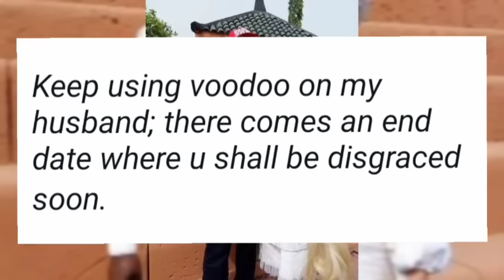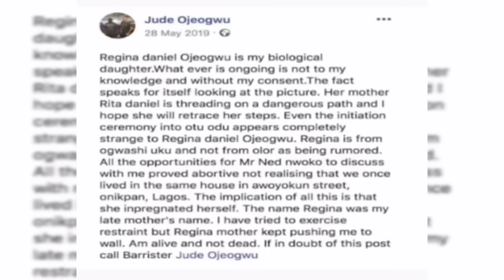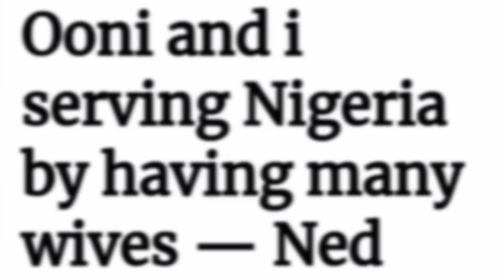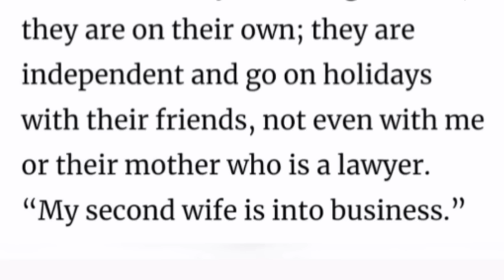6 wives of Ned Nwoko (Regina Daniels' husband); their biography & children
This video is about the 6 wives of Senator Ned Nwoko (ie, Regina Daniels' husband); their biography, where they come from, their children, issues between the co-wives, amongst many other things you may wish to know about them

TIMESTAMP
0:00 Intro
0:29 Ned Nwoko
2:12 Lilly Nwoko
3:01 Laila Charani Nwoko
4:18 Lina Nwoko
5:10 Regina Daniels
7:34 Ned Nwoko and Ooni of Ife
8:01 Ned Nwoko's Children; Ned Nwoko's net worth
8:50 Outro

The information contained in this video is from Google (literature) search & social media pages.